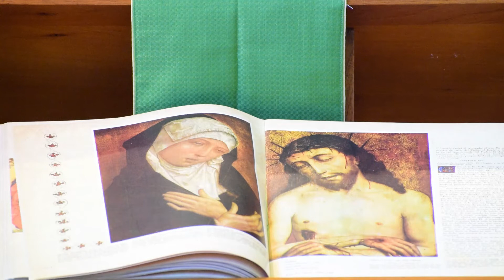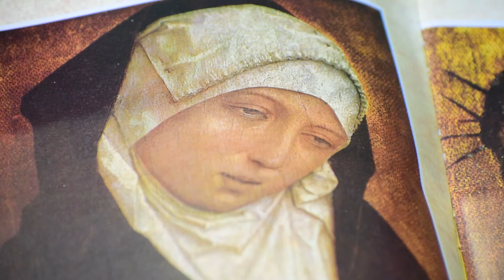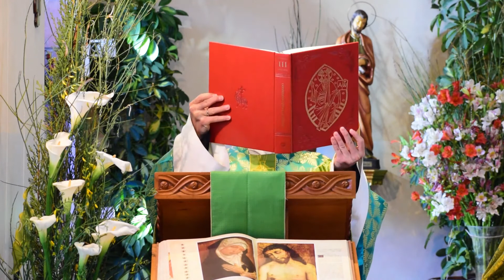Santa Misa ⛪ del día de hoy🙏🙏 VIERNES 09 DE OCTUBRE DE 2020. VIERNES XXVII. Tiempo Ordinario.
Santa Misa desde la Ciudad de los Muchachos
Cuzco, Perú

Viernes XXVII

Tiempo Ordinario

Lecturas del día de hoy:

Lectura de la carta del apóstol Pablo a los Gálatas 3,7-14

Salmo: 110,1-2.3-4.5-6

Preside: P. Carlos Jiménez
Colombiano

Un saludo a todos nuestros amigos, a los bienhechores y a tantas personas que nos siguen. Rezamos por ustedes en este tiempo difícil.

"¡Estad siempre alegres en el Señor, os lo repito, estad alegres! Nada os preocupe, antes bien, en todo tiempo presentad oraciones y acción de gracias al Señor" (Flp 4, 4-6)

Comunión espiritual

Señor Jesús,
yo creo firmemente,
que Tú estás aquí presente,
en el Santísimo Sacramento del Altar,
con todo tu Cuerpo,
con toda tu Sangre,
con toda tu Alma, y
con toda tu Divinidad;
como ahora,
no puedo recibirte sacramentalmente,
te pido que vengas a mi corazón espiritualmente.
¡Ven Señor Jesús a mi corazón!
Y no permitas que el pecado me aparte de tí.
¡Amén!

Acción de gracias de la comunión:

En la hora de mi muerte, llámame.
Amén.

Señor toma y recibe
toda mi libertad,
mi memoria,
entendimiento
y voluntad;
todo cuanto tengo y poseo.
Tú me lo diste,
a Ti, Señor, lo devuelvo,
dispón de ello a tu entera Voluntad.

Dame tan sólo Tu Amor y Gracia,
que esto me basta
sin pedir ni desear otra cosa.

Amado y Buen Jesús,
postrado ante tu Divina Presencia,
te ruego con el mayor fervor que imprimas en mi corazón,
los sentimientos más vivos de fe, esperanza y caridad,
dolor de mis pecados, y un propósito firme de jamás ofenderte,
mientras que yo con el amor y la compasión, de que soy capaz,
voy contemplando tus cinco llagas, teniendo presente
aquello que dijo de ti, ¡oh Buen Jesús! el profeta David:
"Han taladrado mis manos y mis pies
y se pueden contar todos mis huesos" (Sal 22, 17-18)

Acuérdate, ¡oh piadosísima Virgen María!
que jamás se ha oído decir
implorado tu auxilio, o pedido tu socorro,
haya sido abandonado de ti,
animado por esta confianza, vengo a tí,
me refugio en tí, yo pecador,
no quieras ¡oh Madre del Verbo Eterno!
despreciar mis súplicas, antes bien,
escúchalas favorablemente
y haz lo que te suplico.
Amén.